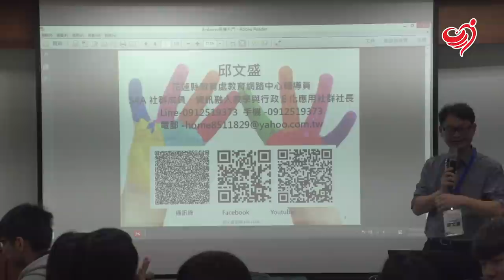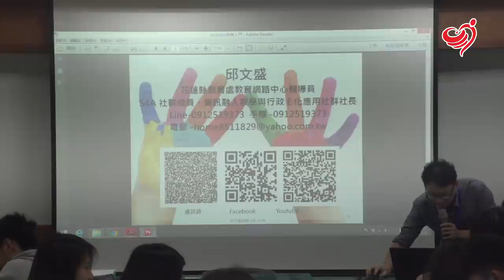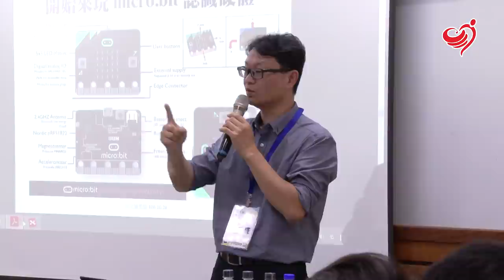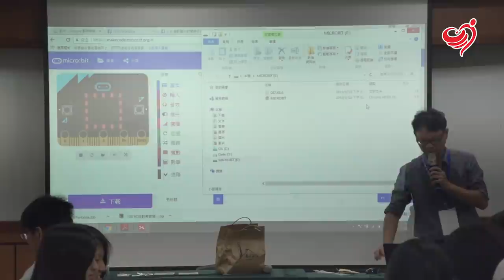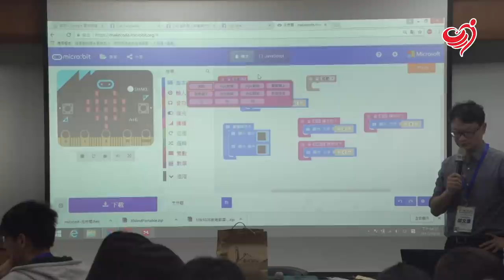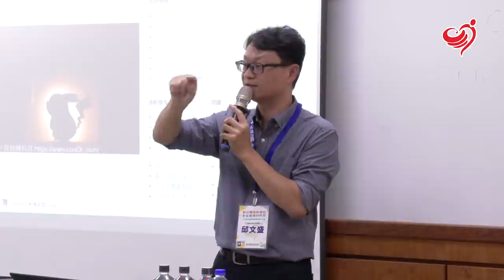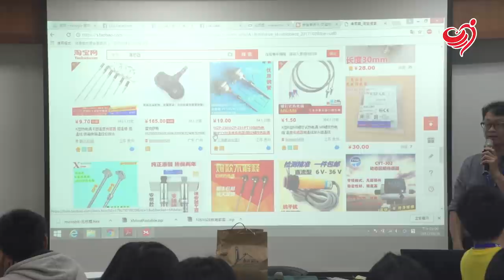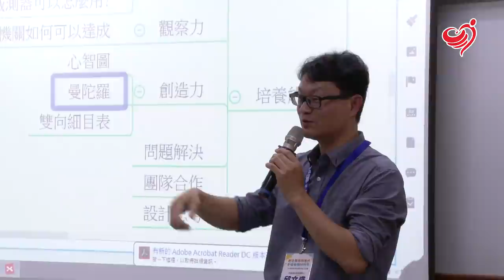邁向創客之路的軟實力─Micri:bit在國中小的教學與課程開發，教育部資訊志工訓練第一場(兩場內容不同)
(第一場，兩場內容不同)
Micri:bit在國中小的教學與課程開發
國小如何發展有創意的課程
案例分享
教育部資訊志工培訓